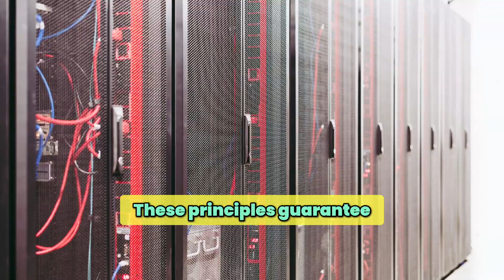Flat File Databases vs Relational Databases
These two types of databases have distinct characteristics that set them apart, making it essential to understand their differences.

Whether you’re a tech enthusiast or just curious about how information is stored, this video will enlighten you on the unique aspects of each database type.